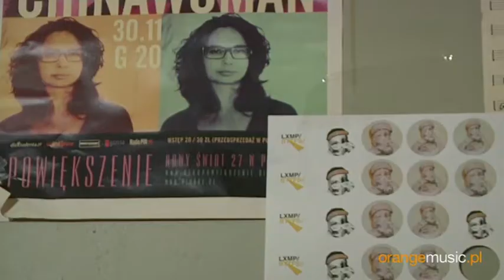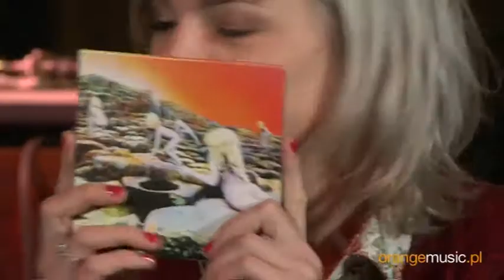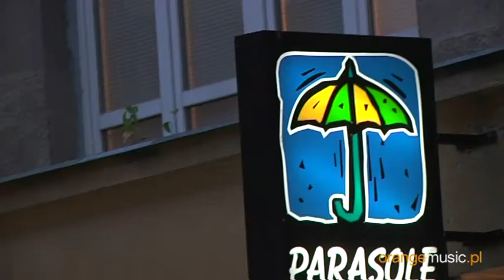Na ripicie - odc. 18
Na okoliczność tego odcinka, muzyczną ekipę Na ripicie gościnnie przyjęło warszawskie Powiększenie.  Małgorzata nie pozostając dłużną, zaprosiła do programu kogoś mocno związanego z tym klubem - Michała Borkiewicza. Naczelny animator warszawskiej sceny koncertowej zaprezentował się z winylem zespołu, który ceni od lat - The Ex, w ciekawym projekcie z etiopskim saksofonistą Getatchewem Mekurią. Dobrze zapoznana z wszelkimi nowościami muzycznymi Małgorzata, tym razem postawiła na klasykę w rockowym wydaniu - Led Zeppelin i i ich piątą płytę "Houses of Holy".